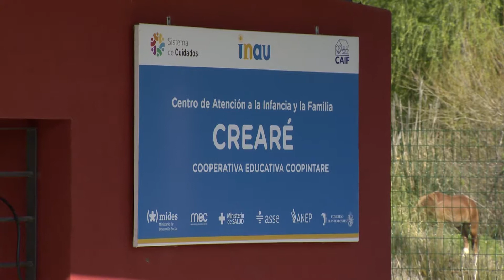INAU prevé dejar en funcionamiento 165 nuevos CAIF en este período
El INAU inauguró, este martes 2, un centro de atención a la infancia y la familia (CAIF) en Cerro Norte, Montevideo, que funciona desde febrero en atención diaria y talleres de experiencias oportunas con apoyo en psicomotricidad. La meta es llegar a los 165 nuevos centros al finalizar el quinquenio, con lo que se atendería al 64 % de los niños de 0 a 3 años, dijo el vicepresidente del INAU, Fernando Rodríguez.